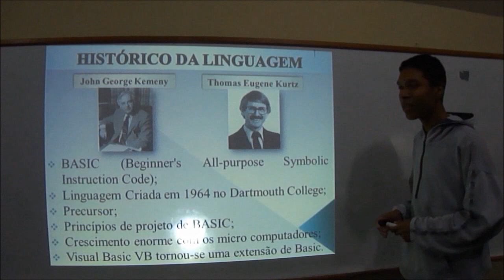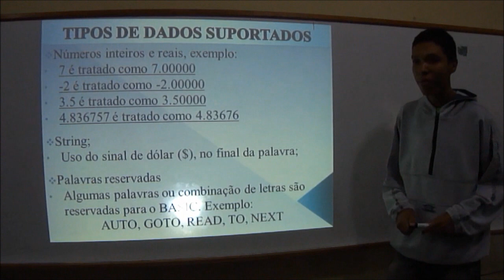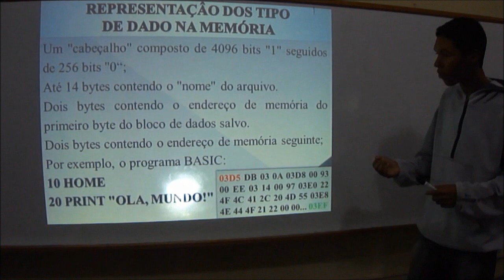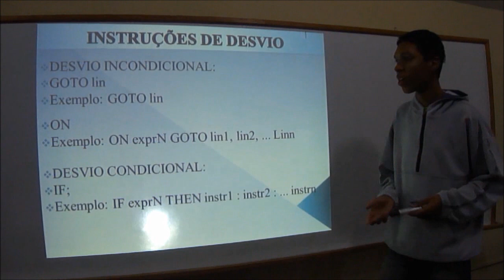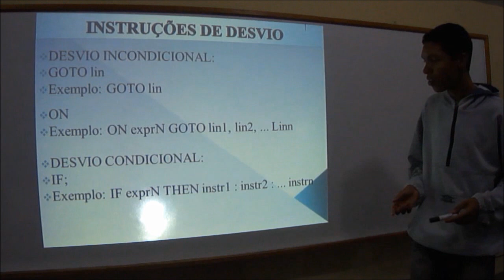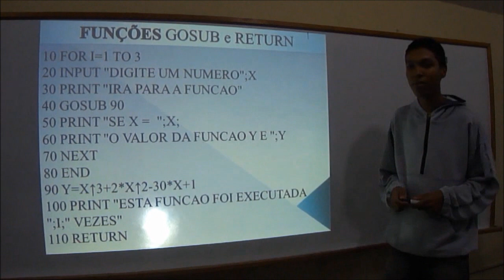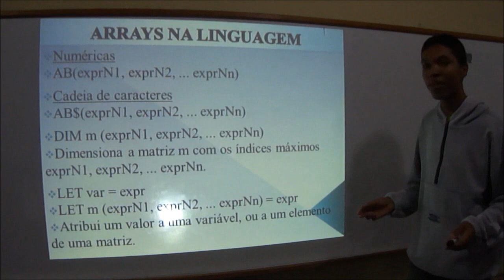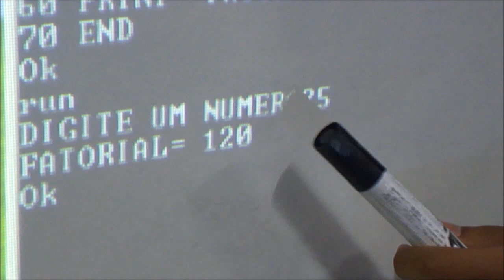Introdução a Programação Basic - UESB 2011.2 - HD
Aula de Introdução a Programação em Basic
Alunos: Hélio Dias(cinegrafista), Natanael Reis(apresentador).
Disciplina: Algoritmos e Programação I
Profº Cláudio Rodolfo